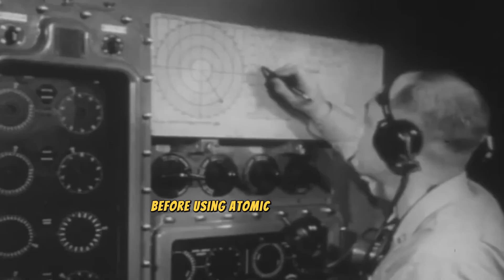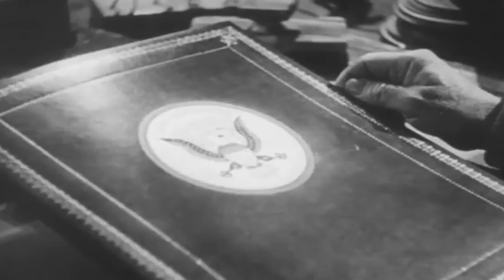Fire and Fury: The Pacific War's Final, Desperate Struggle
Go beyond the well-known events of Hiroshima and Nagasaki to understand the complex chain of events and decisions that led to Japan's final surrender.

Credits: The National Archives; Library of Congress